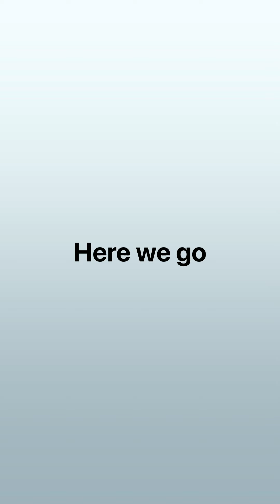The beginning of our little family and the growth of our Princess 👸🏽👑👑